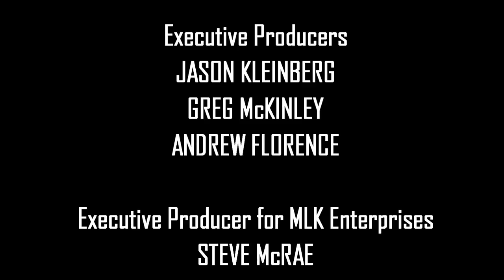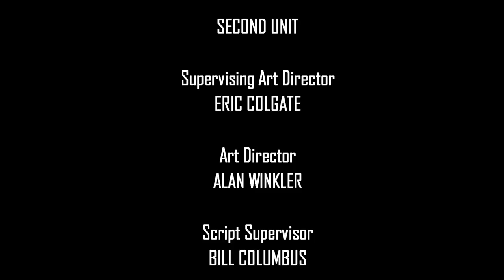[#833] CBS Television Studios Logo Bloopers Ep. 61: This Episode Is So Short (6,000 SUBS SPECIAL!)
Requested by Martee Teves aka VGCP Gaming HD NODD TWO

BLOOPERS INCLUDED:
Requested
- The Weinstein Company
- Screen Gems Australia
- Channel 5 Video (1986)
- Blitz Games
- NBC Snake (1965)

Not Requested:
- TruCallingCBS202 Productions, Inc. (2017)
- CTS Television Studios
- CBS Television Studios (2015-present)